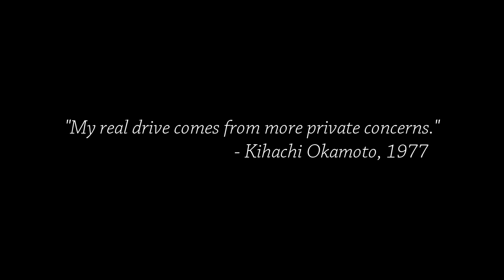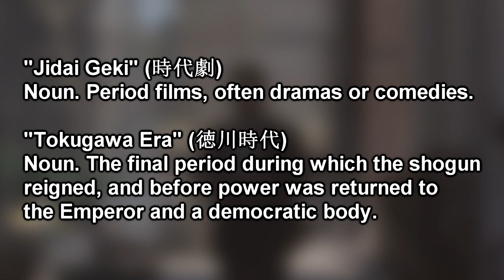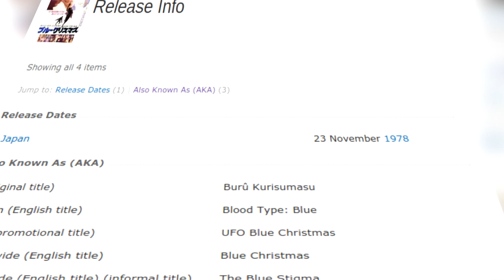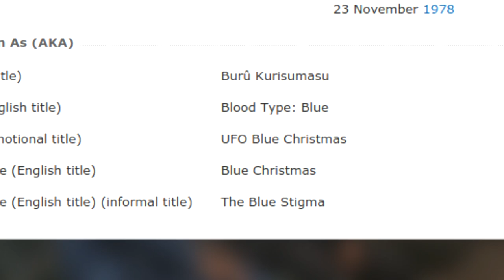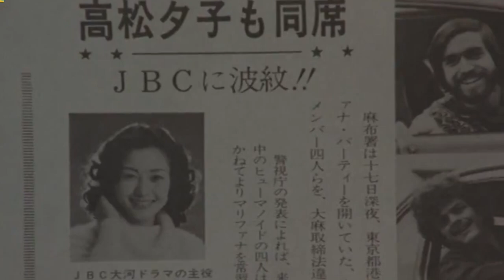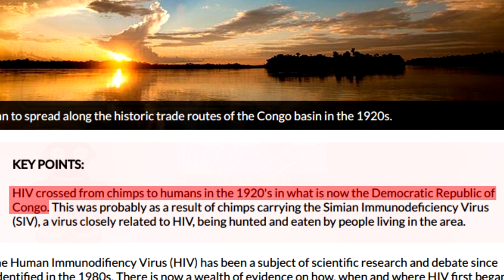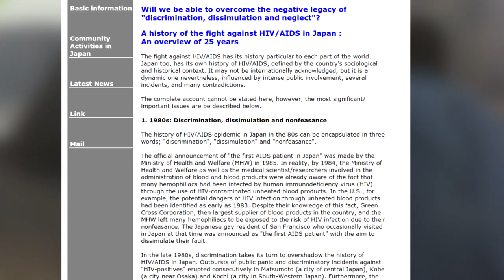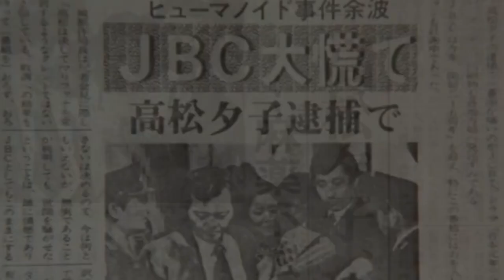“Blue Christmas” and the Unity of Xenophobia (Expanded and Revised) | Cinema Nippon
When your holidays are blue and your blood’s bluer.

Sound Design:
Pixabay / FreeSound
Theme song by Abysmii